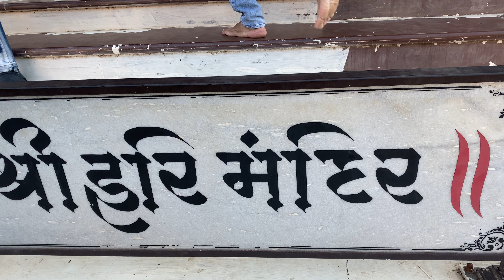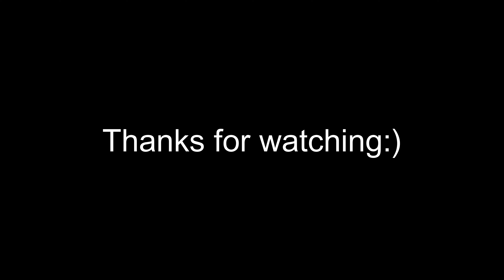Visit special temple with special friends.....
Vlog-22

I'm Atit Patel.
I started a vlog channel because of the Passion and create my own memories by videos.

Shoot on iphone 11 pro max
Edit in filmora X
laptop Asus